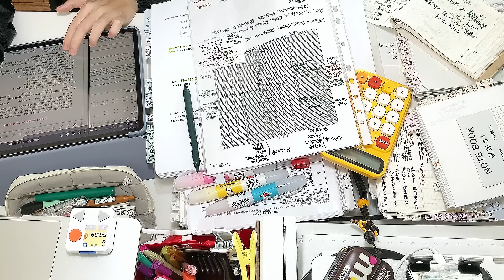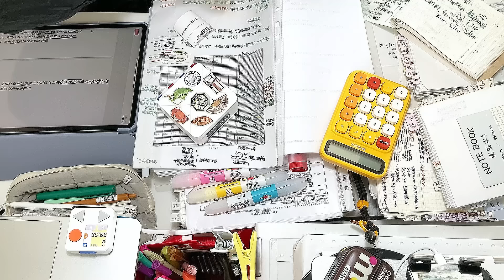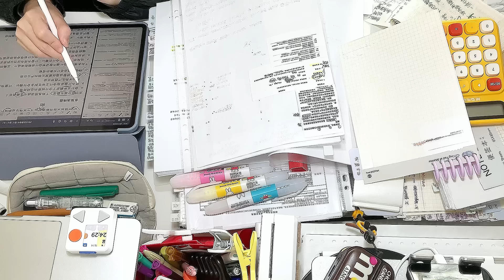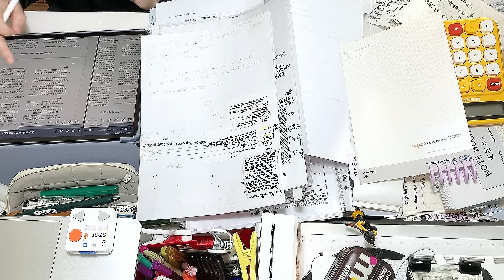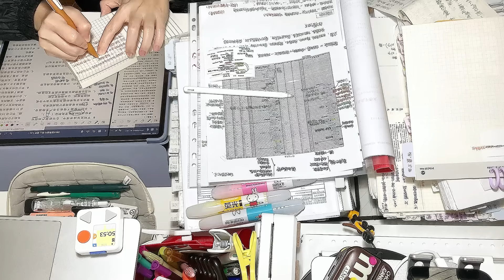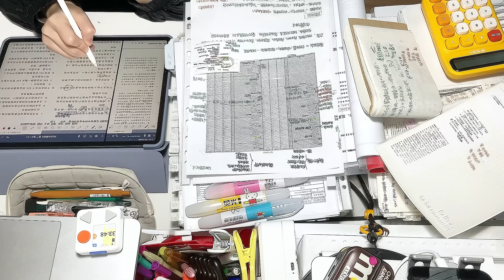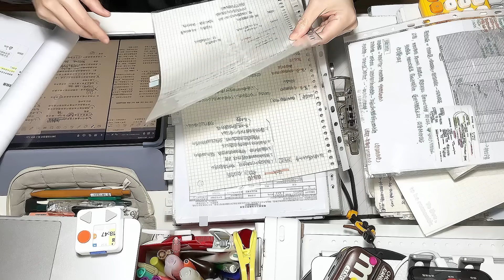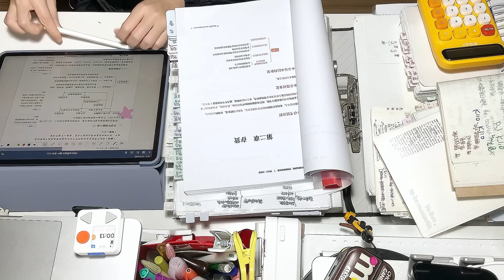STUDY WITH ME 2hrs | Background noise,no music,no break | ASMR | real time｜motivation